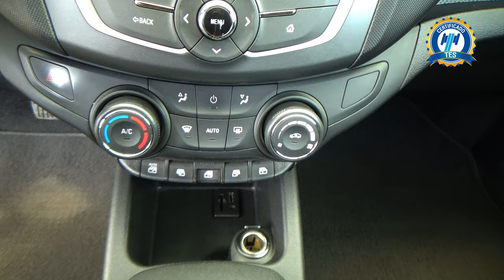Chevrolet / Aveo / 2019 - 29300